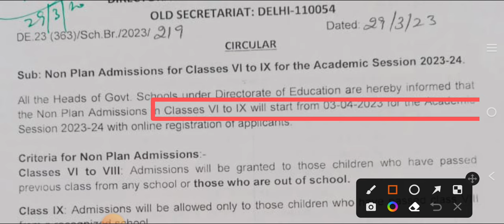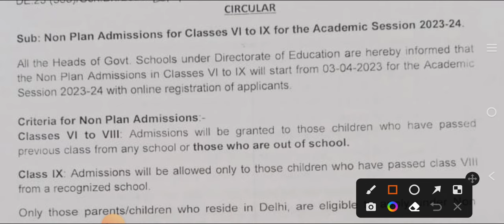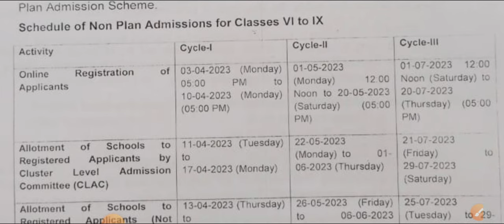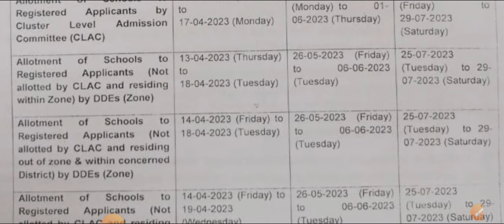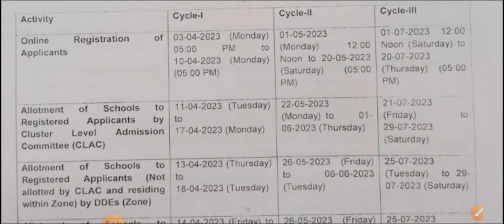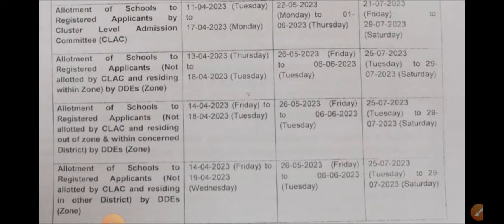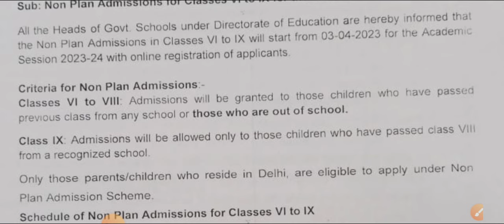NON PLAN Admission 2023-24 Start for Class 6, 7, 8 & 9 in Delhi Goverment School